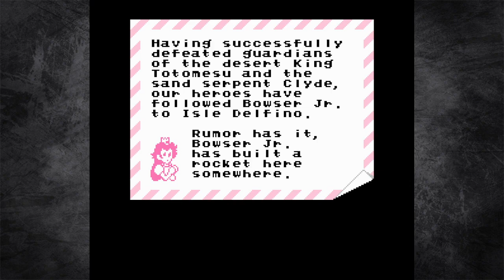Let's Play Super Mario Bros 3 Mix! Part 10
I hate ghost houses.